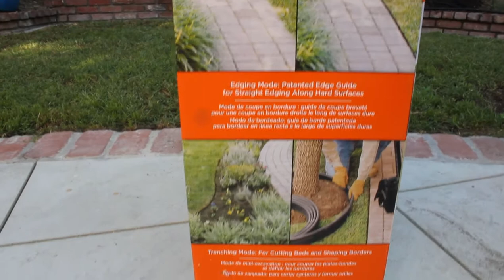Product Review: BLACK+DECKER LE750 12 Amp 2-in-1 Landscape Edger and Trencher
I finally got an edger and this is a review.

BLACK+DECKER LE750 12 Amp 2-in-1 Landscape Edger and Trencher

Peat Pellets
Bootstrap Farmer Cups
Bootstrap Farmer Trays